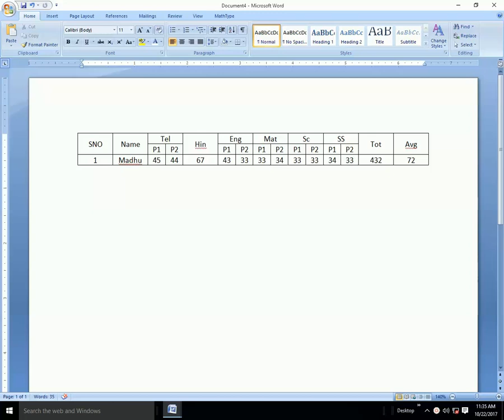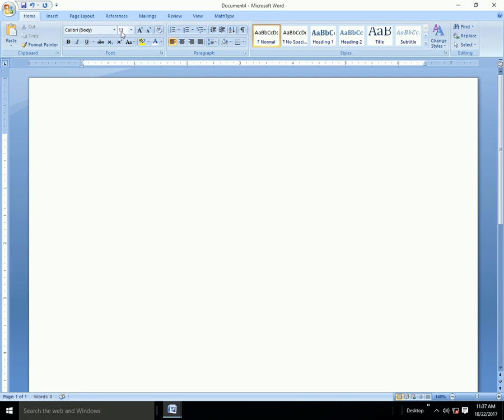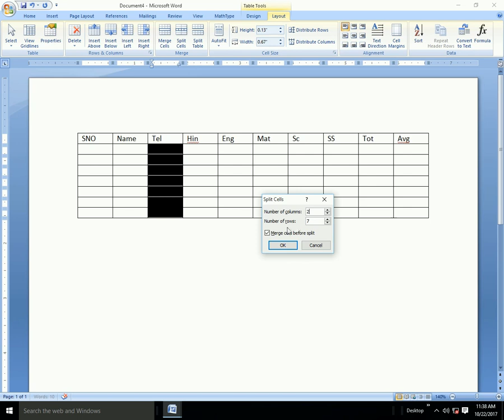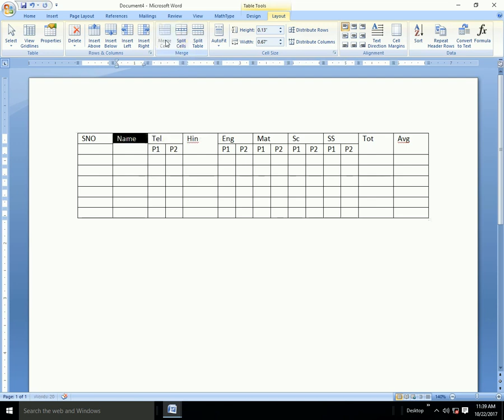Ms Office in Telugu (Word Table Part 5)